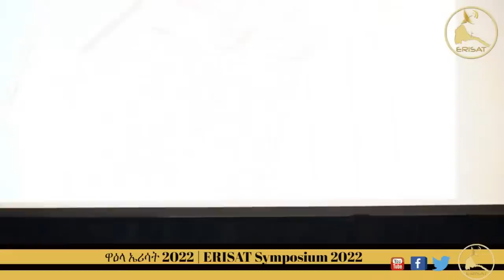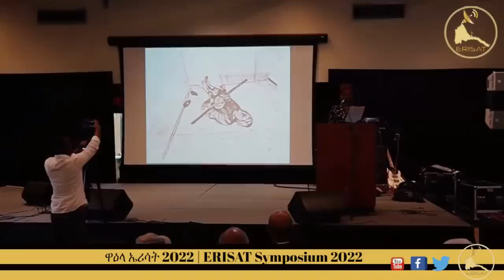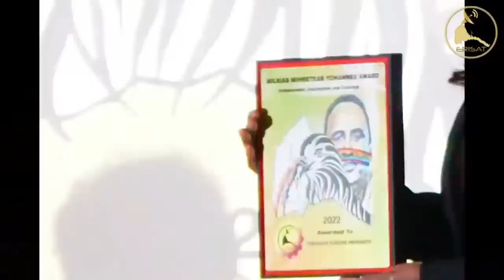Mestyat Betna | ንሱ ካብ ሃገርና: ንሕና ካብ ሃገሩ - ውዕሎ ዋሽንተን ከመይ ነይሩ፧